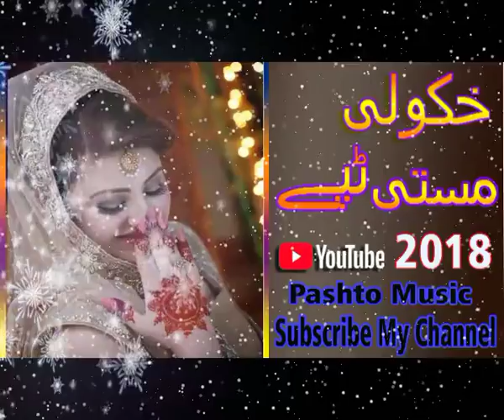Nazia Iqbal Sad Tappy 2018 - Meina Me Tasara Peida Kra